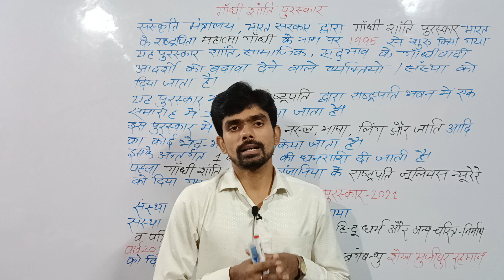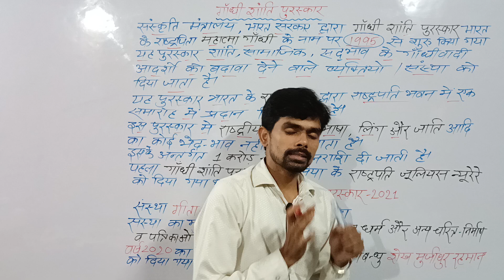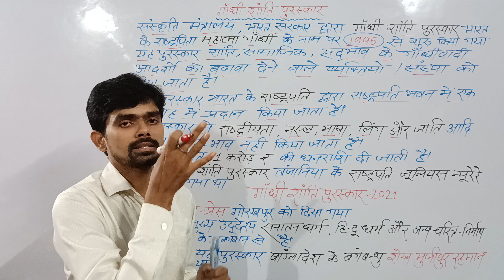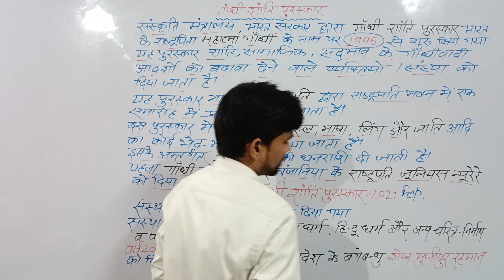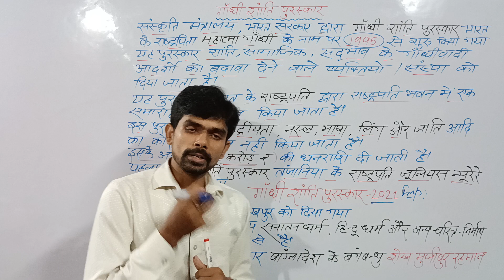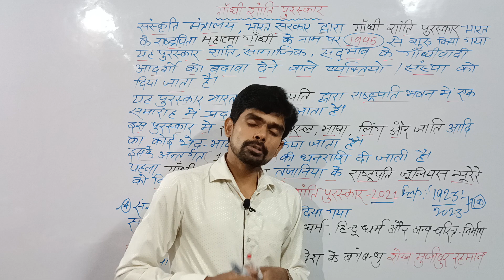गाँधी_शांति_पुरस्कार (Gandhi_Peace_Prize) 2021#current_affairs